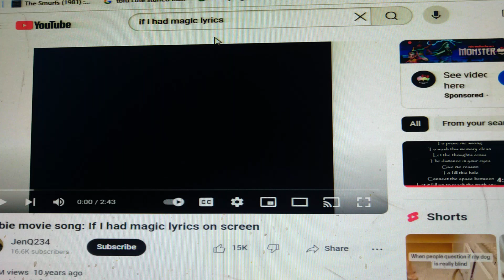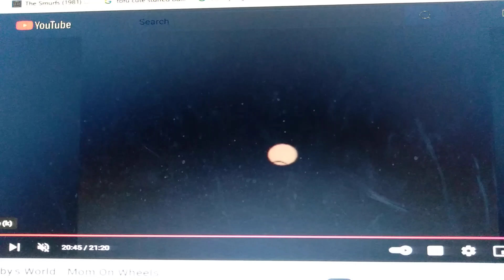👱🏻‍♀️ If I Had Magic 🪄 (Augie Doggie/Alexander/Bluey/Hello Kitty/Bobby)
The Bud Partners
Augie Doggie
Alexander
Bluey
Hello Kitty
Bobby
Do they Knew Barbie? Well they Should Sing with Her